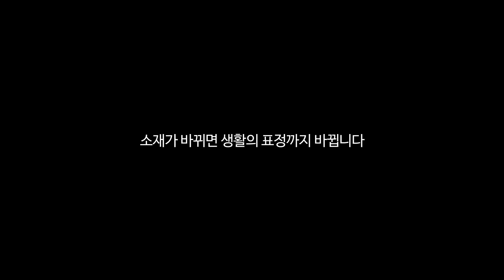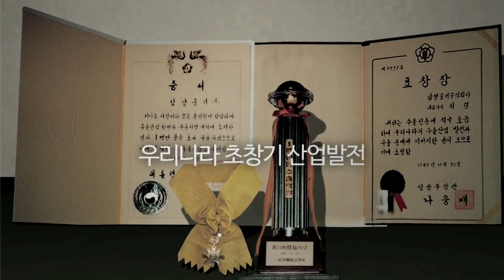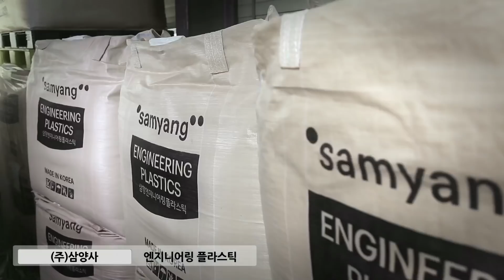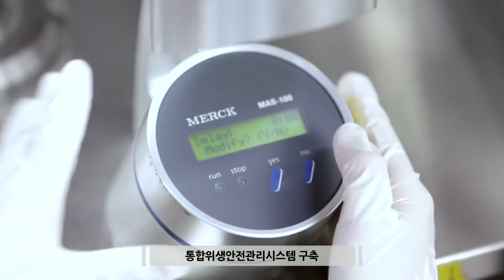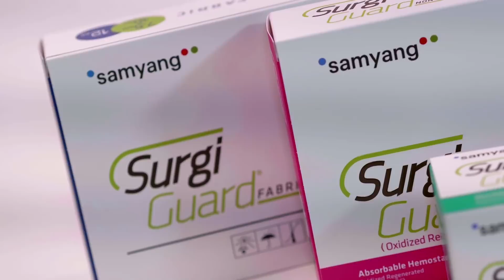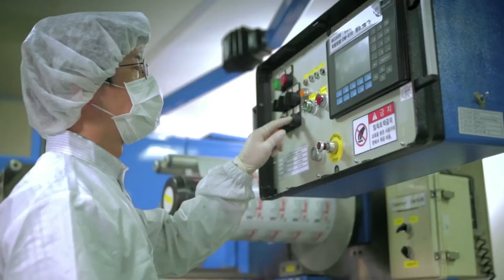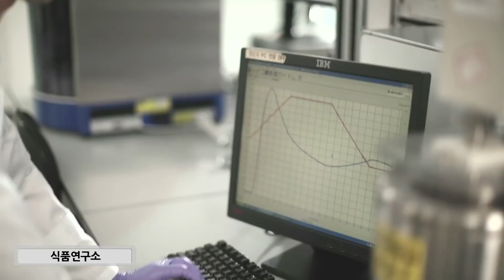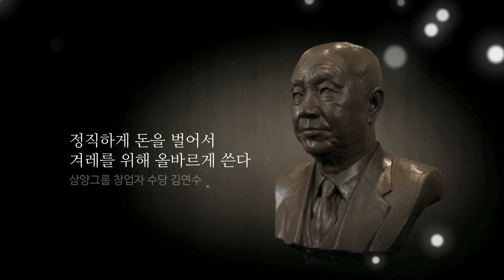삼양그룹 홍보영화 2018 국문